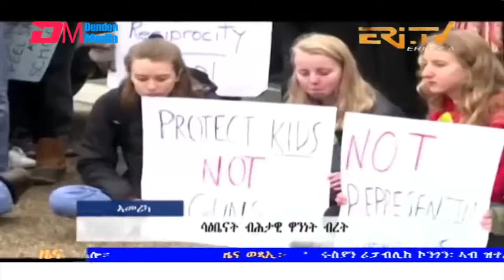Midday News in Tigrinya for June 28, 2024 - ERi-TV, Eritrea